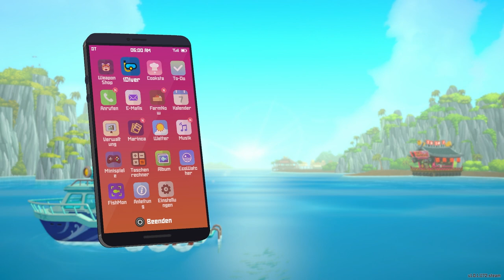Unsere Zweigstelle #46| Let´s Play Dave the Diver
«DAVE THE DIVER»
Ein wunderschönes Indiespiel von MintRocket (2023)

Unterstützt die Entwickler und holt euch das Game ;D.

«Let´s  Play Dave the Diver»